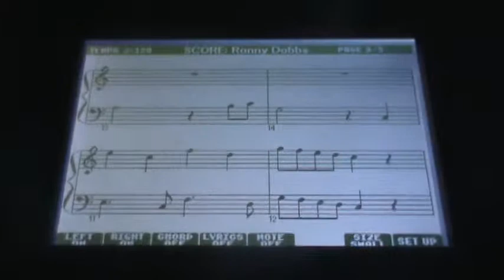Yamaha PSR-S750 -- Ronny Dobbs theme (Backyard Sports)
My cover of Ronny Dobbs' theme from the Backyard Sports series by Humongous Entertainment.